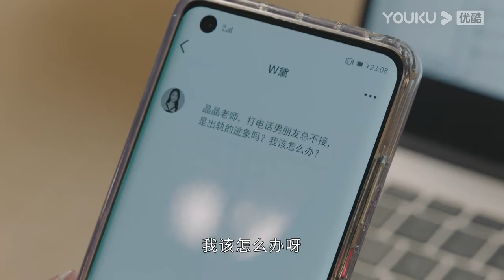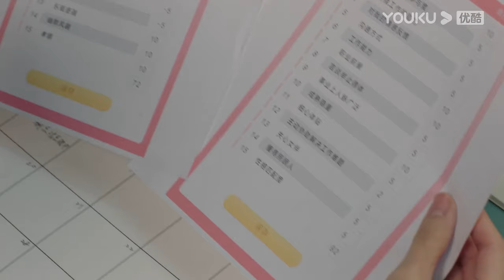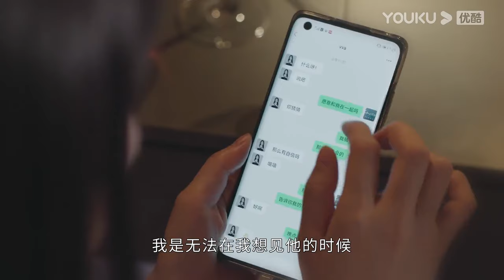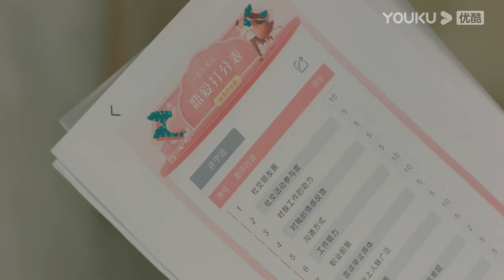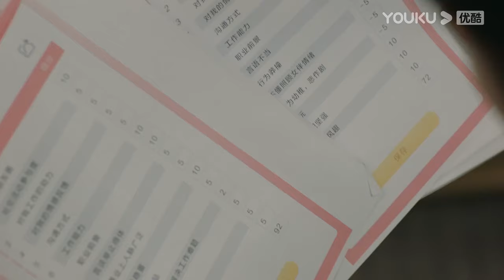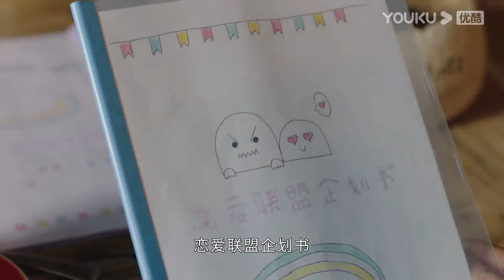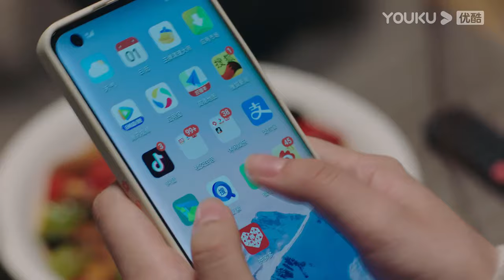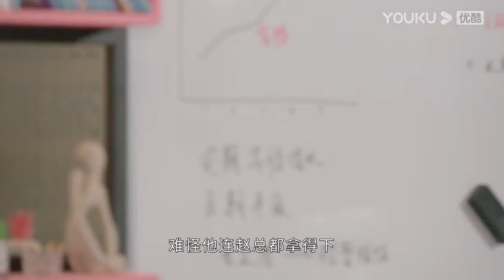MULTISUB【不会恋爱的我们 Why Women Love】EP14 |“月月加薪”CP上线|金晨/王子异/王双/梁大维/彭雅琦/郑妙/何泽远/王峥/陈松伶|都市爱情片|优酷YOUKU